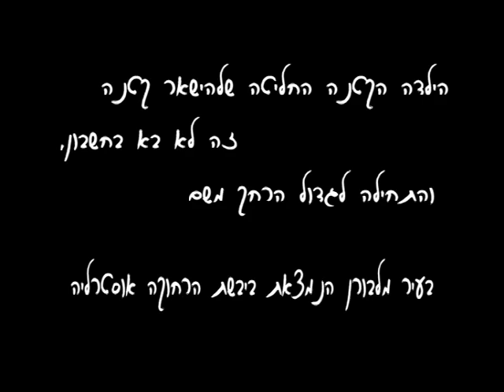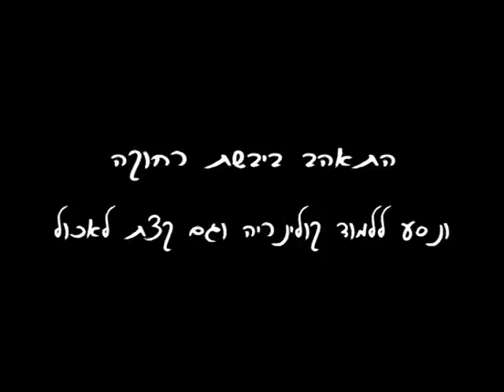Netaly & Amit's Wedding - 9.9.12 - Friends & Family Video Clip